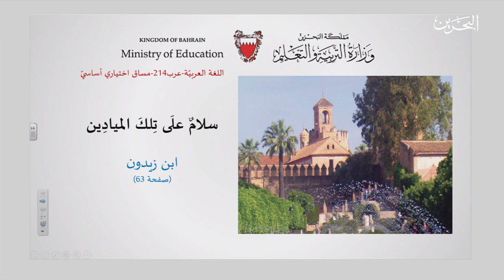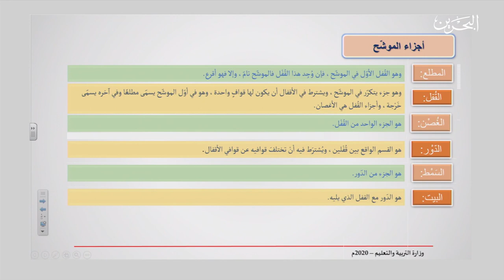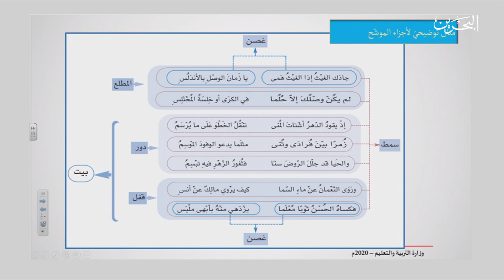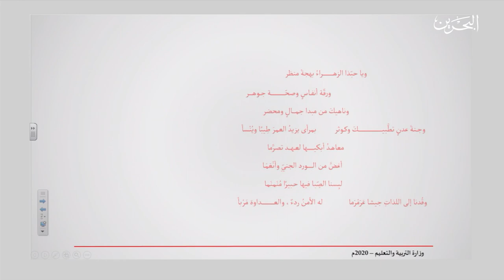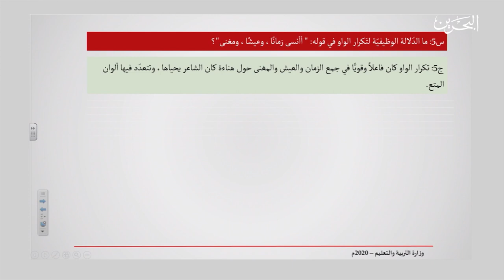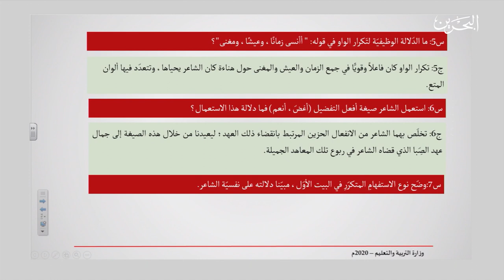عرب 214 | 26-4-2020